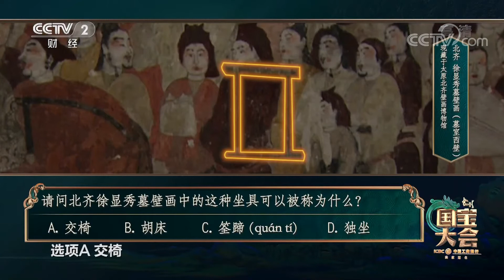[中国国宝大会第二季]请问北齐徐显秀墓壁画中的这种坐具可以被称为什么？|CCTV财经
请问北齐徐显秀墓壁画中的这种坐具可以被称为什么？